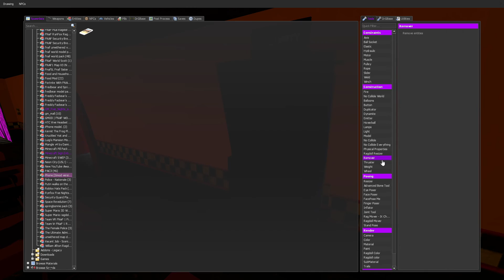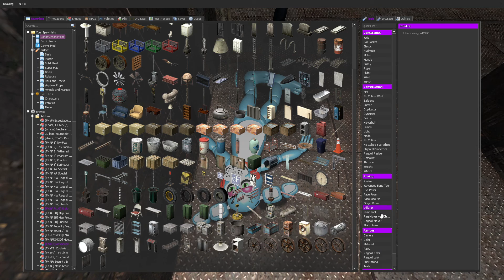Gmod FNAF | 9 nights at Beinkes! ~ night 4 ~